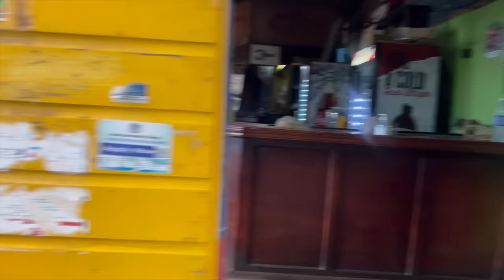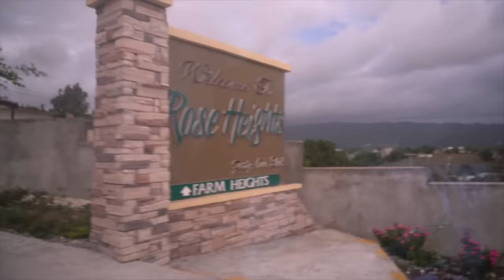I Visited Little Ochie In Alligator Pond With Kizzy Don & Teebone | Roze Don Link Up In Mobay